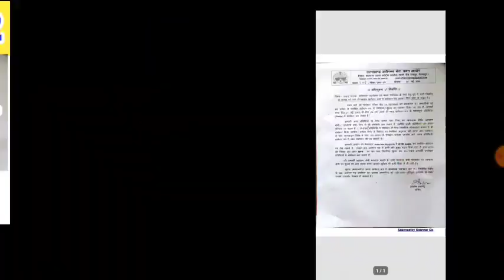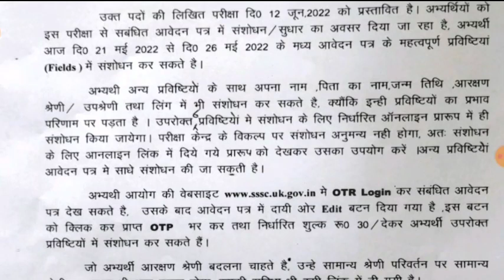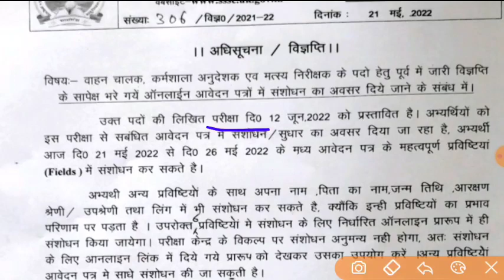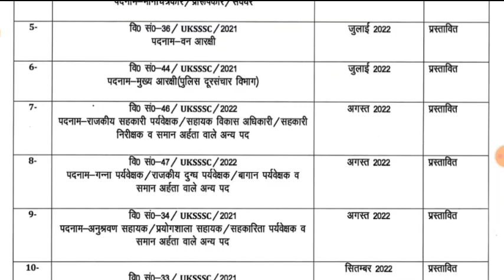खुशखबरी uksssc exam date fixed प्रयोगशाला सहायक पर्यवेक्षक पुलिस हेड कांस्टेबल फॉरेस्ट गार्ड देख लो